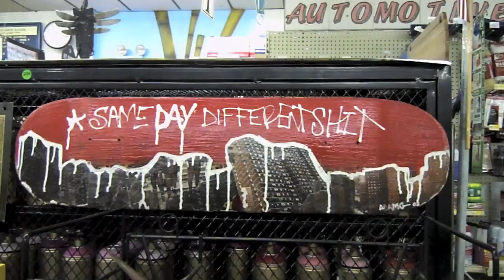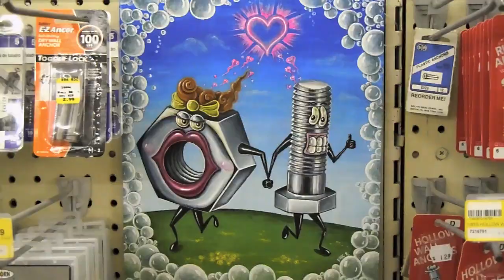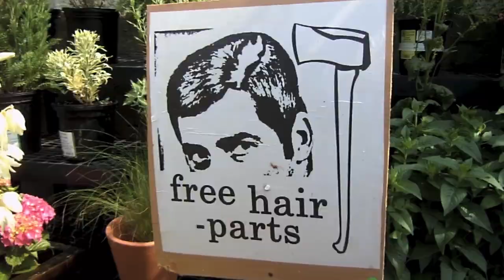Crest Hardware Art Show and Crest Fest 2011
Footage from the opening day of the Crest Hardware Art Show and Crest Fest, June 18th, 2011.  The exhibition is viewable during regular business hours: Mon-Sat 8 am - 7 pm and Sun 11 am - 4 pm through July 31st, 2011.

Crest Hardware is located at 588 Metropolitan Avenue in Williamsburg, Brooklyn, off the Lorimer Av. L stop or Metropolitan Av. G stop.

Song "Uh Ah" by Crest Fest headliners The Suzan

Shot and edited by Mike Varley.  Mike Varley is also the creator of "Our Electric Tethers," a mixed media work involving over 250 electric cords.